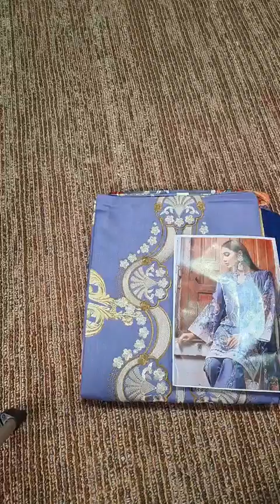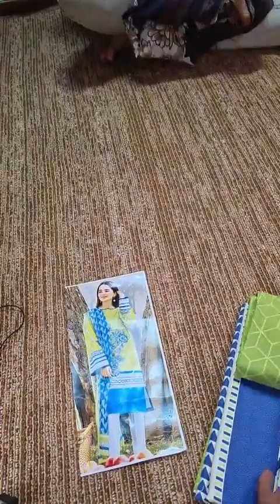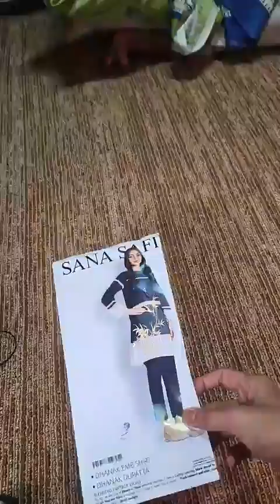𝗪𝗶𝗻𝘁𝗲𝗿 𝗖𝗼𝗹𝗹𝗲𝗰𝘁𝗶𝗼𝗻 - 𝗡𝗲𝘄 𝗔𝗿𝗿𝗶𝘃𝗮𝗹 , 𝗔𝘃𝗮𝗶𝗹𝗮𝗯𝗹𝗲 𝗮𝘁 𝗙𝗮𝘀𝗵𝗶𝗼𝗻 𝗙𝗹𝗮𝗿𝗲 𝗥𝗲𝘁𝗮𝗶𝗹 𝗢𝘂𝘁𝗹𝗲𝘁 & 𝗢𝗻𝗹𝗶𝗻𝗲 𝗦𝘁𝗼𝗿𝗲💝